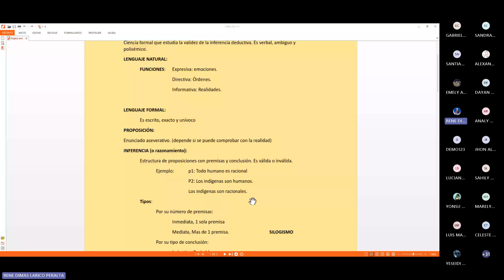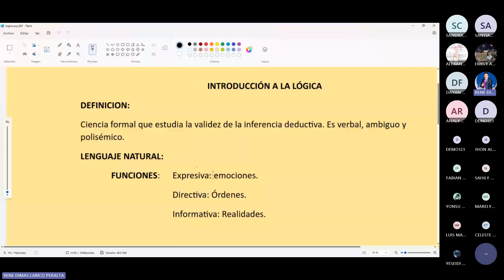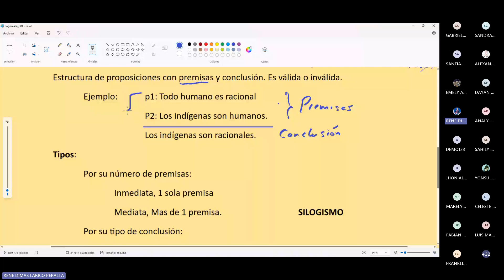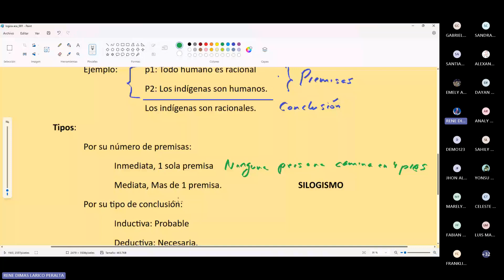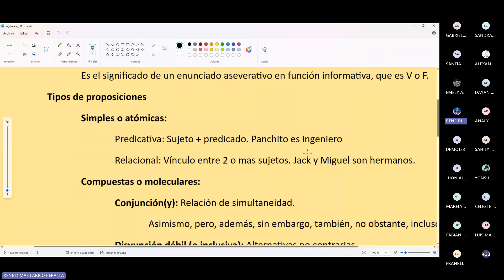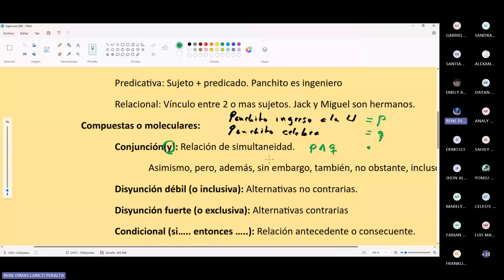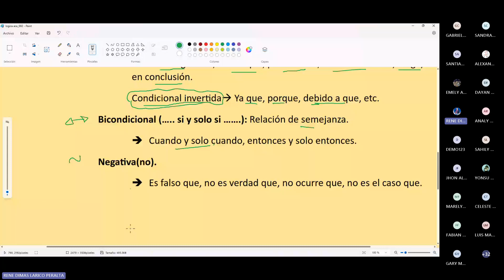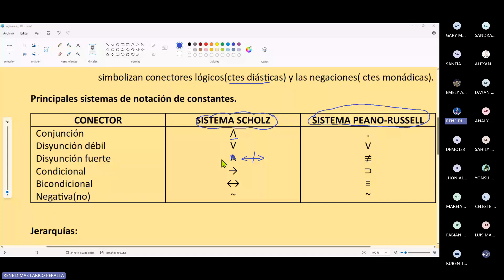LOGICA PROPOSICIONAL TEORIA RAZONAMIENTO LOGICO